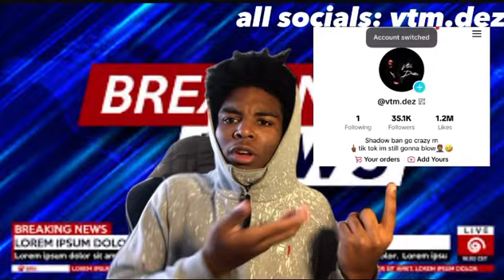!!BREAKING NEWS!!👀 VTM.DEZ ON THE NEWS📸 🤣